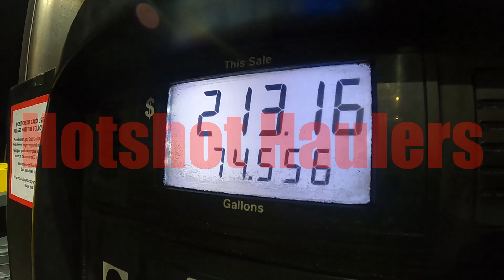Things I Ask When Booking, Picking Up And Delivering Cars | #178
Hotshot Start up Notes - KendallEnterprises.com